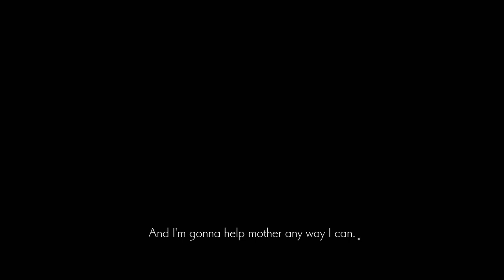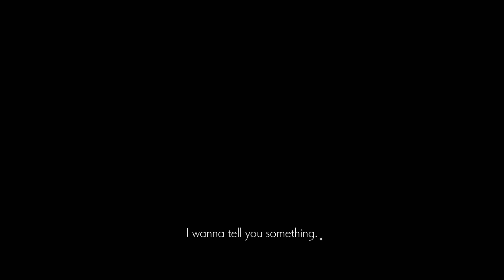Cleanup before the Castle | Ender Lilies Ep 18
There are a few more places I can go now but it looks like the next fully opened area is that Ruined castle I visited a few vids ago. This time I'm gonna stick around to see exactly what else I need to do. Interested to see the boss in this area

Lily, knight, spirit, metroidvania, metroid vania, explore, 100%, completionist, all items, strength attacks, Platinum run,

Stagnant blight, Findings, notes, Amulet gem, spellbound anklet, Cracked Familiar Stone, Furious blight, Priestess' wish, Chief Guardian, Royal Aegis Crest, relic,